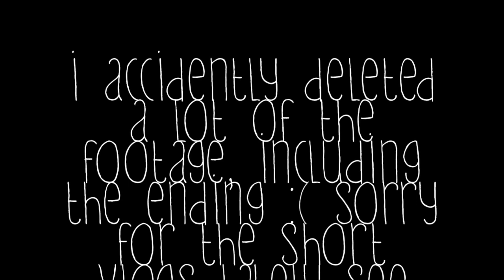Vlogmas #20: GETTING MY LASH FILL+MOVIE NIGHT W BFF!